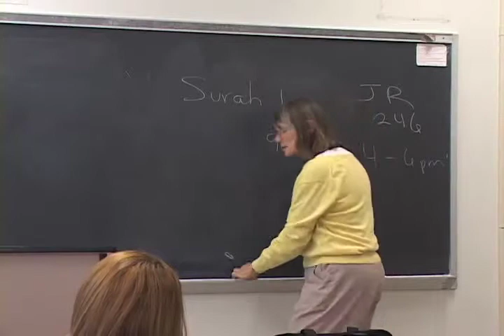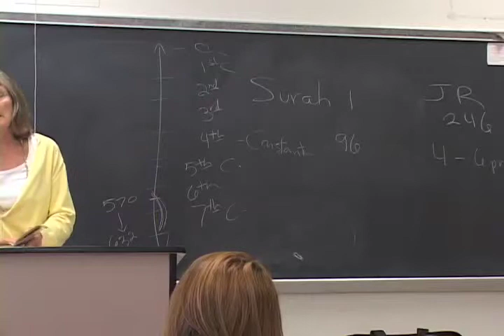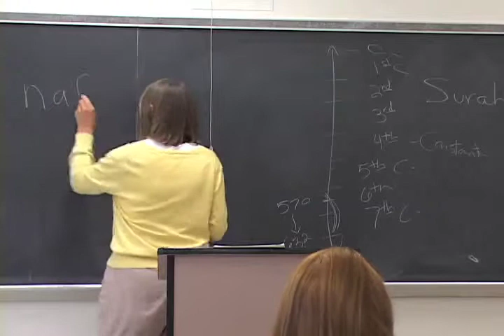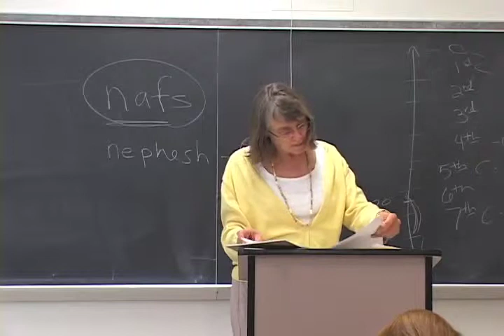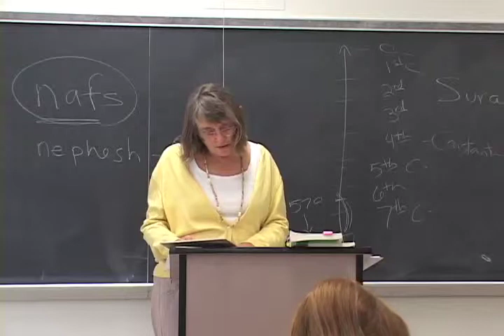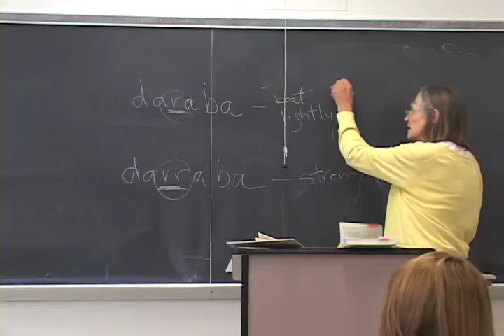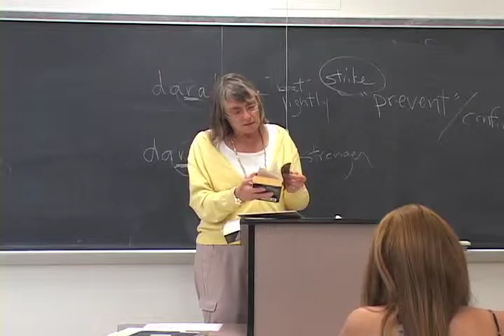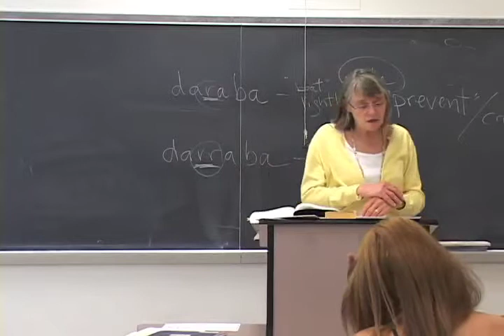Women in the Qur'an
Professor Anne Eggebroten speaking at California State University, Northridge.